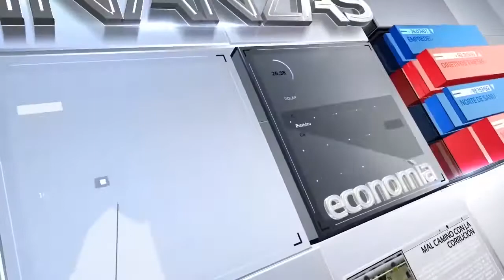CONCEJAL NELLY PATRICIA SANTAFE SESION DEL DIA VIERNES 22 DE SEPTIEMBRE DE 2017